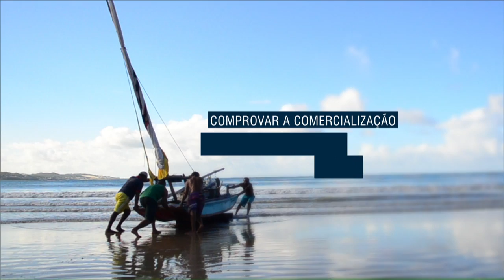Seguro defeso tem novas regras para concessão de benefício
NBR NOTÍCIAS - 01.04.15: Publicada nesta quarta-feira (1º) o decreto que regulamenta o novo Registro Geral da atividade pesqueira do Seguro Defeso. Com as novas regras passam a ter direito ao auxílio aqueles que se dedicam exclusivamente à pesca. Também não será permitido acumular outros benefícios financeiros.